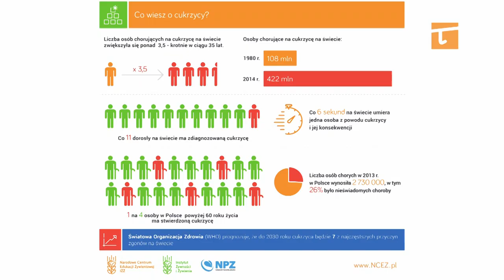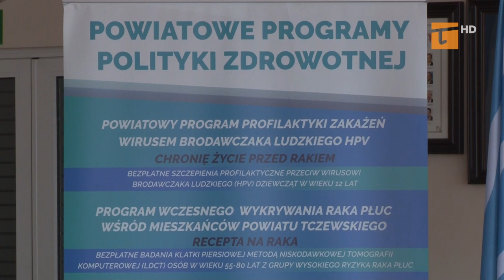Starostwo realizuje projekt Stop cukrzycy! - Tv Tetka Tczew HD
W starostwie powiatowym została uroczyście podpisana umowa pomiędzy powiatem tczewskim, a samorządem województwa pomorskiego w sprawie dofinansowania projektu pod nazwą: „Stop Cukrzycy - program profilaktyki cukrzycy typu 2 na terenie powiatu tczewskiego”.